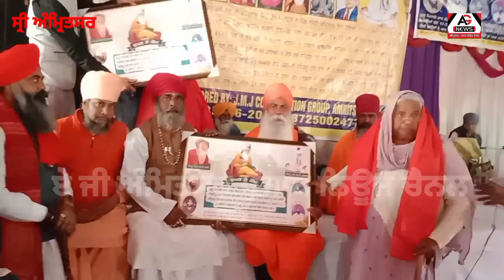ਭਗਵਾਨ ਵਾਲਮੀਕੀ ਆਸ਼ਰਮ ਧੂਣਾ ਸਾਹਿਬ ਟਰੱਸਟ ਸੰਤ ਮਲਕੀਤ ਨਾਥ